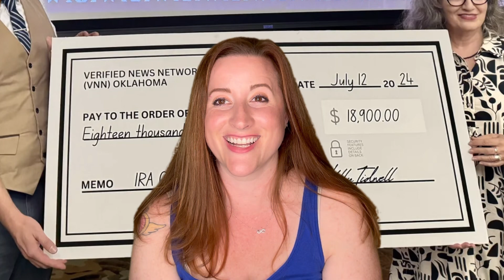Indigenous Roots + Tulsa City-County Library Donation!